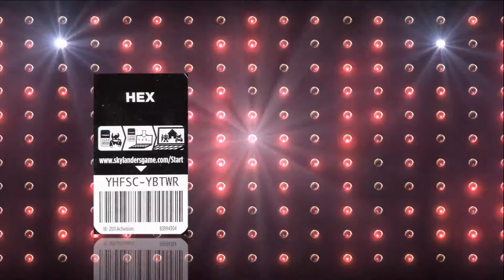Skylanders Codes - NEW- NEU Video 3/6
Heute mal wieder, ein neues Video mit Code zu den Mobile Spielen von Skylanders. Jeden Mittwoch kommen neue !!